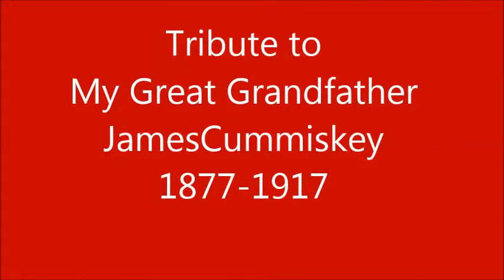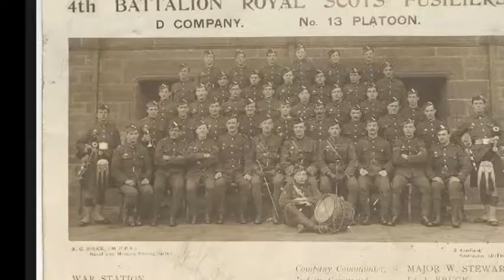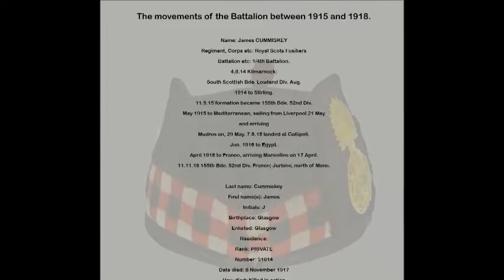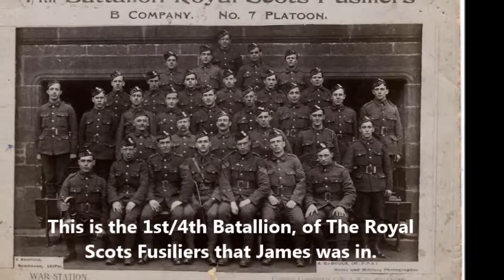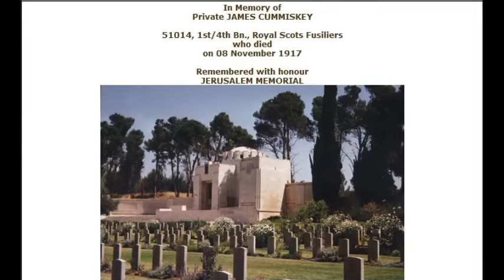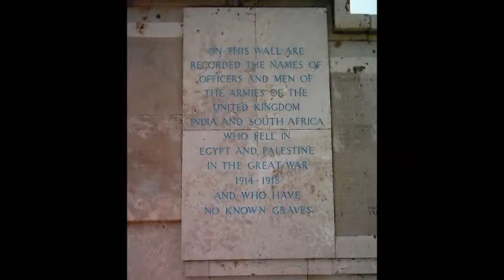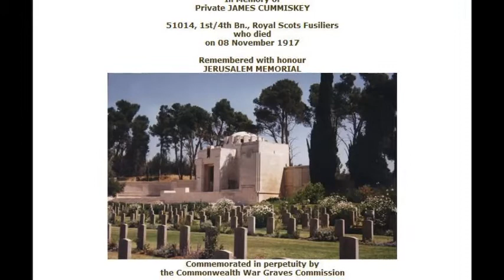Tribute to James Cummiskey 1877 - 1917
Tribute to my Great Grandfather, James Cummiskey, who Enlisted with The Royal Scots Fusiliers, in the Great war 100 years ago in the year 1915... And died 100 years ago on 8th November 1917... He left a family of 6 in Glasgow, His wife Agnes and Jimmy and Johnny Morrison his step sons... Hugh Agnes and Mary his son and 2 daughters... He also lost a little baby daughter Helen in 1915 age 1 year old while he was away fighting in the Great War... This video, I made in his memory and for all the other brave soldiers out there who either lost their lives or came home injured...
Thank you from the bottom of our hearts... X
Our Hero - James Cummiskey 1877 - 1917
Caption at 09.04 should read 'Southern Necropolis', not 'The Rose Garden'